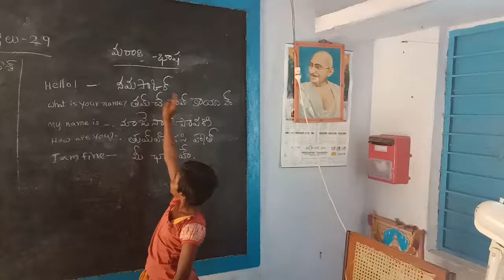Mpps chithapara tel